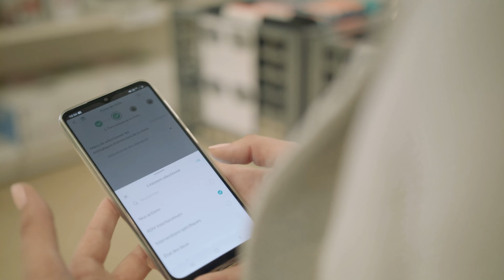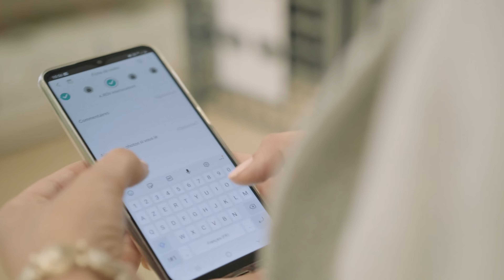Oney Bank x YOOBIC - Témoignage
Connaissez-vous Oney, la banque spécialiste des services financiers et des solutions de paiement ?
Depuis 2020, Oney a équipé ses équipes terrain de l’application YOOBIC afin de faciliter leur travail et de mieux piloter l’activité commerciale.

Résultats ?
✅ Un gain de temps conséquent pour les attaché(e)s commerciaux au quotidien ⏰
✅ Une meilleure visibilité et des données consolidées pour l’ensemble du réseau, permettant un meilleur accompagnement des équipes

Vous souhaitez découvrir la solution YOOBIC ? Demandez une démo: lnkd.in/dJqNPHQJ